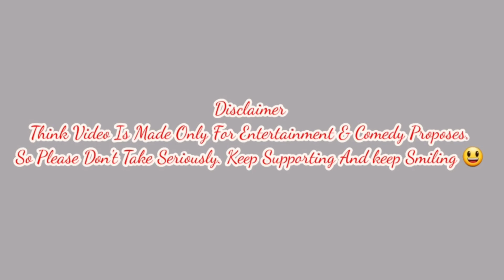JobLess 0.4/Kokborok Short Film/Ft.Lila Debbarma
JobLess 0.4/Kokborok Short Film/Ft.Lila Debbarma#shortfilm

Shorts Entertain Video Clips... 🤓

@thekokboroklifestory7384 Please Support Khlai De... 🙏

Your Search:-
Kokborok Short Film2023
Kokborok love short video
Kokborok song
New Kokborok songs2023
 Kokborok video
Kokborok Short video2023
Kokborok dubbing Short video
Kokborok Short Lila comedy2023
Kokborok ksf Short film
Kokborok Viral video
Lila Debbarma
Short film Kokborok
Kokborok love funny video2023
Kokborok shorts film video
Kokborok comedy video viral2023
ksf Short video
Kokborok Short film video Lila
Leela best Kokborok comedy video
Kokborok Short film 2023
Kokborok video song
music video Kokborok lila dance song
abir Debbarma shorts film
abir Debbarma new Kokborok Short film
Kokborok Short film Lila
abir Debbarma Kokborok funny short video
Kokborok Leela Short Fun Video
Kokborok song video
Kokborok Short film ksf video
The Kokborok Life Story